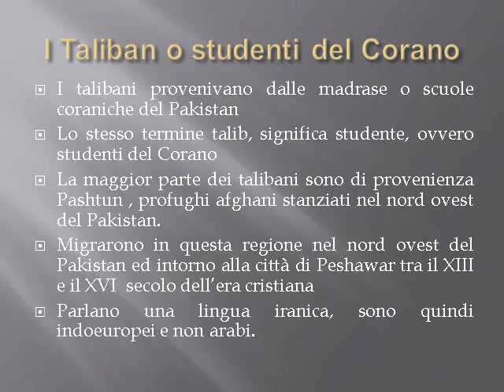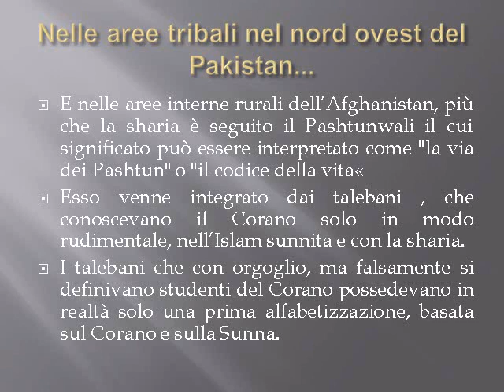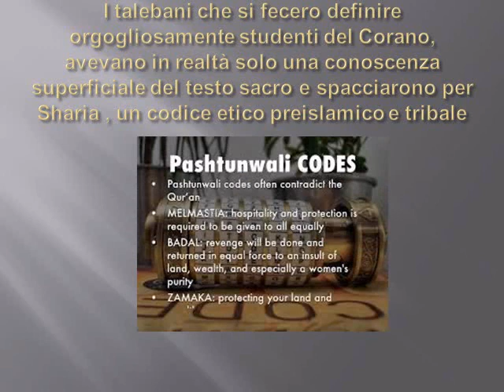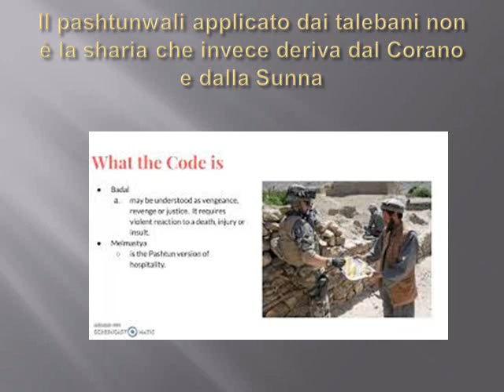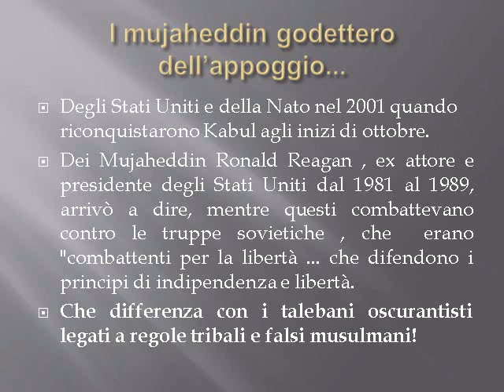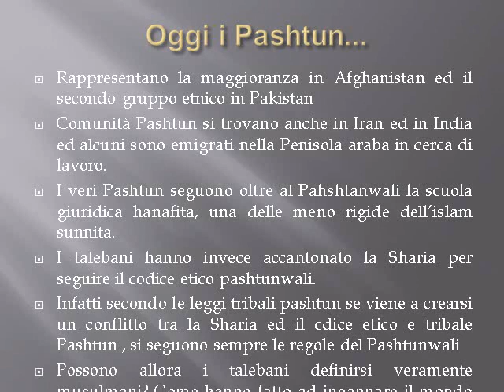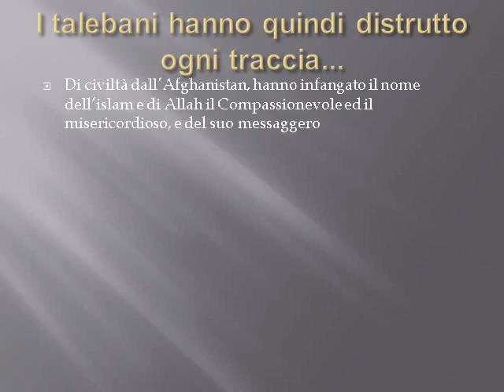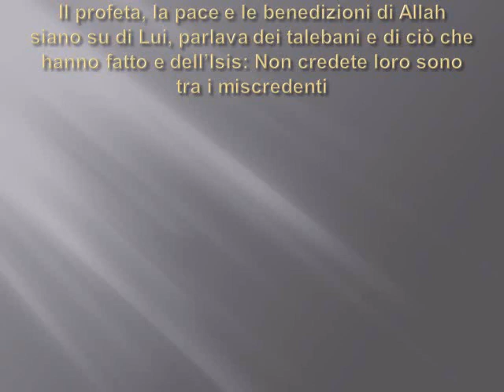La verità sui talebani e sul burqa : ciò che non vi hanno mai detto I Parte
I talebani sono veramente musulmani ? Ciò che non vi hanno mai detto sul burqa e sui talebani